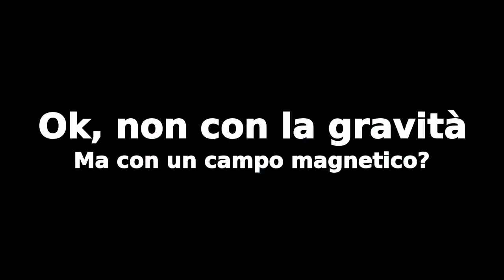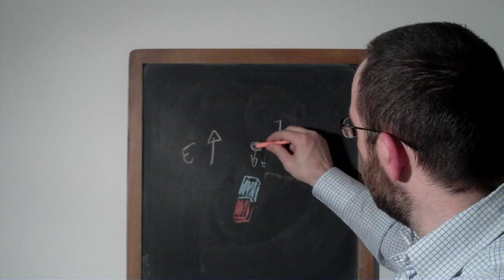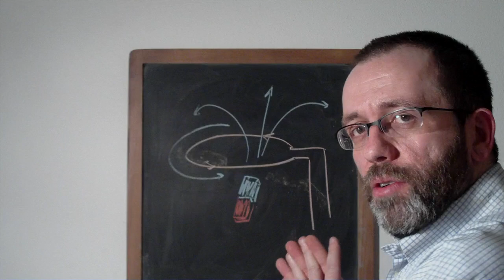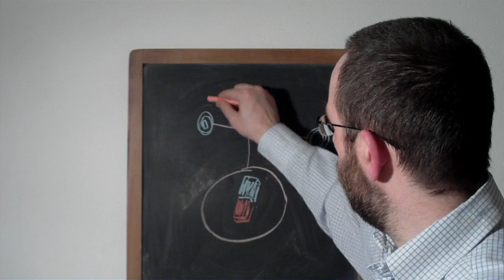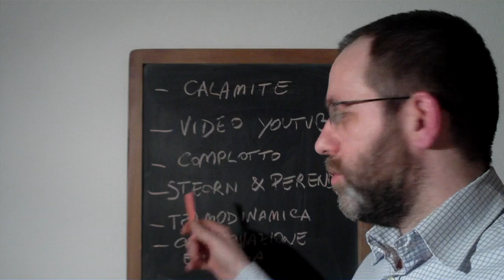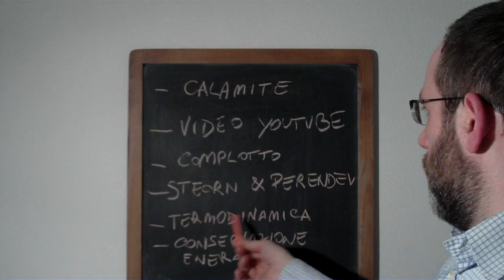Motore magnetico: verità e bufale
Energia gratis infinita per tutti?
O infinite bufale a pagamento per tutti?
Ho fatto un po' di ricerche ed ho cercato di spiegare nella maniera più semplice possibile cosa c'è dietro quella serie di strani video che gridano al miracolo: un motore fatto con semplici calamite che produce energia infinita, liberandoci dalla schiavitù del petrolio!
I risultati sono un po' deludenti: tutti ne parlano, tanti duplicano video sgranati su YouTube ma di prototipi funzionanti non ce n'è neanche l'ombra.
Vi racconto anche dei casi più famosi: il motore della Steorn, giudicato non funzionante, ed il motore Perendev, un brevetto depositato che tanti hanno provato a realizzare ed un certo Mike Brady ha anche provato a commercializzare (poi è stato arrestato per aver intascato un milione di euro di anticipi e non aver consegnato i motori).
E infine vi parlerò dei due motivi teorici secondo i quali un motore del genere non si dovrebbe poter realizzare: i principi della termodinamica e il principio di conservazione dell'energia.